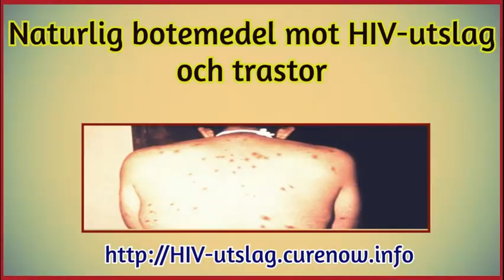Egenskaper av HIV utslag, naturläkemedel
De bästa naturliga och hemliga åtgärderna för att helt bli av med HIV-utslag och trastar inom några dagar.